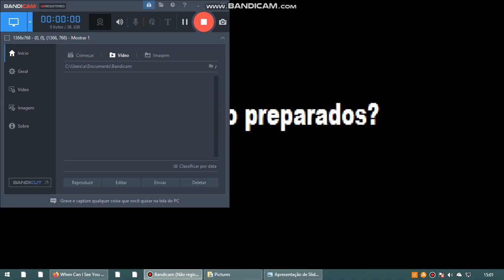TRAILER CADENTE SHOW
VENHA VER, VOCES NAO VAO SE ARREPENDER